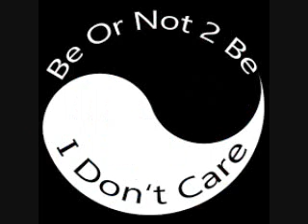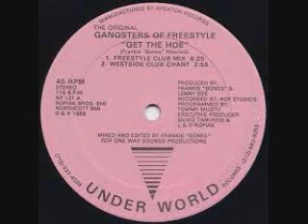Freestyle Request Mike Castro 2020 mix BY DJ Tony Torres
Thank you all for listening God bless you Freestyle lives !!!